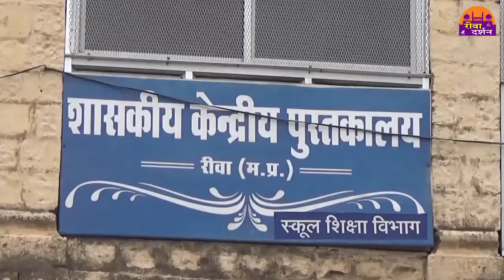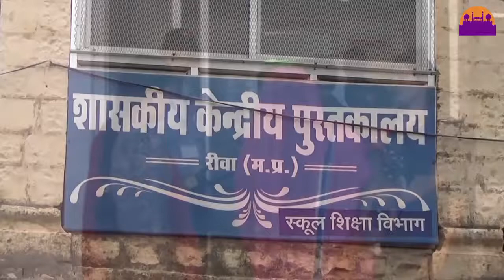HEADLINES 17-05-2018 REWA DARSHAN